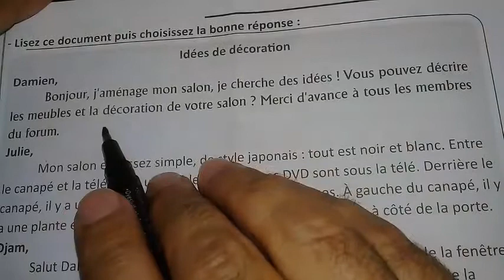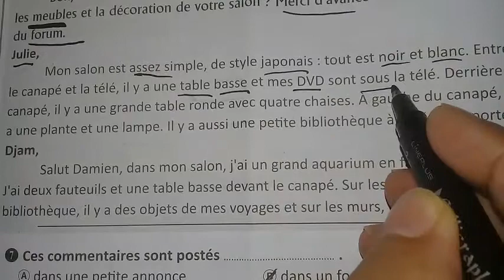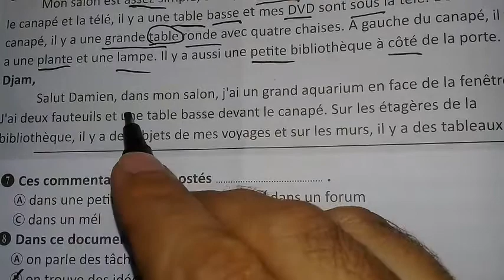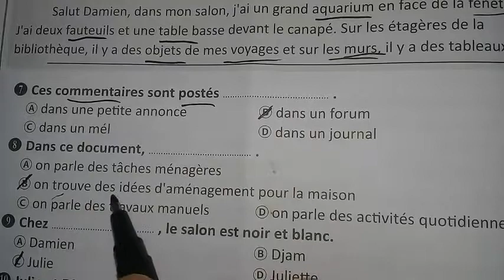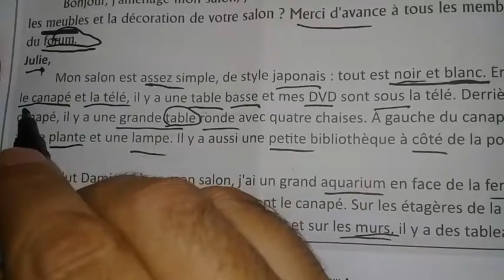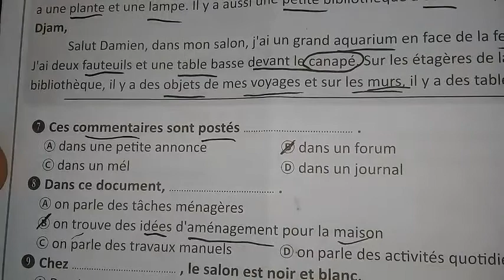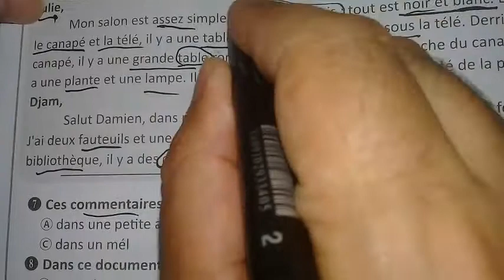حل الوثيقة رقم 10 من امتحانات البوكليت - ثالثة ثانوي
صفحتي على الفيسبوك
و دي روابط كل الفيديوهات اللي تهمك
كل فيديوهات 3 ثانوي على رابط واحد

القناة تهتم بتعليم اللغة الفرنسية وستجد بها الكثير من دروس اللغة الفرنسية للثانوي العامة وللمهاجرين إلى
 فرنسا وكندا